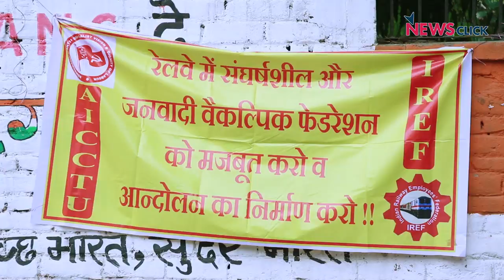Indian Railways Enroute to Total Privatisation?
At the beginning of its second term, the Modi government announced privatisation of Indian Railways with its '100 days action plan'. The All India Central Council of Trade Unions (AICCTU), along with railway employees and other workers from different parts of the city, staged a protest at Jantar Mantar, New Delhi, demanding that railways continue to be run by the State.